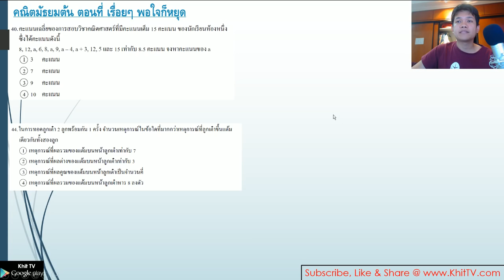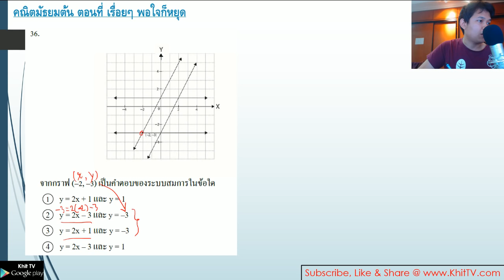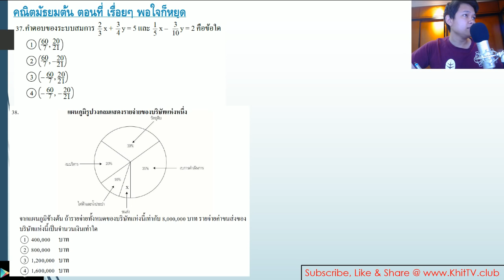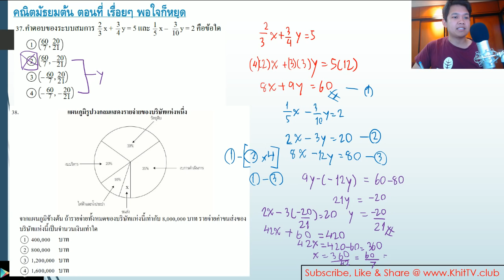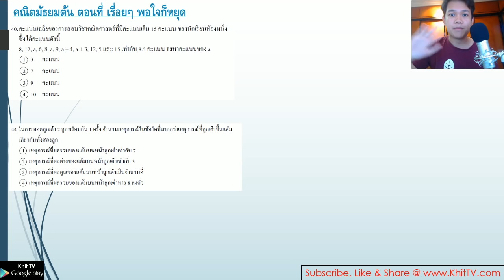คณิตมัธยมต้น EP22 - โจทย์ o-net 56 Part 6 by Khit TV 31 Jan 2016